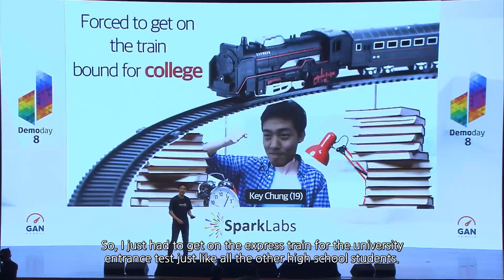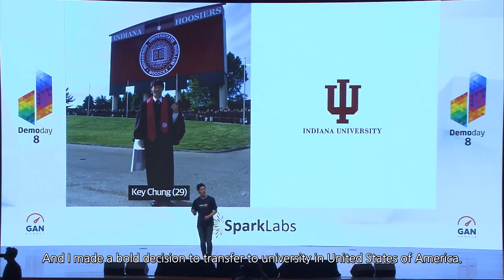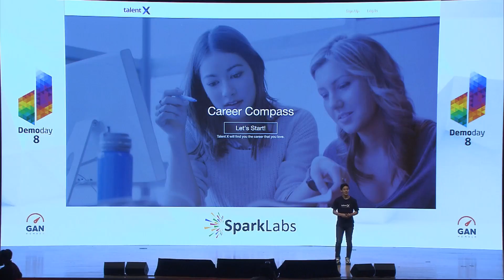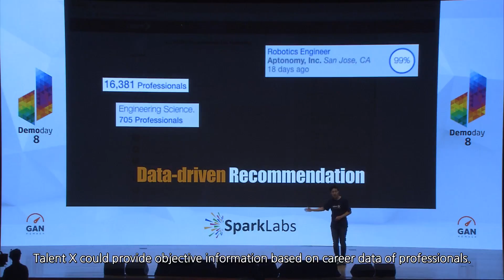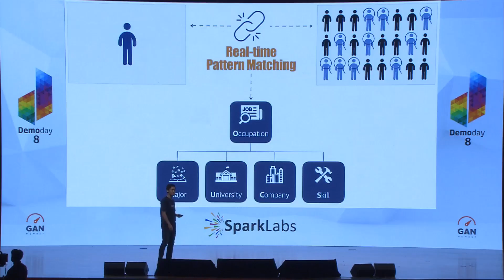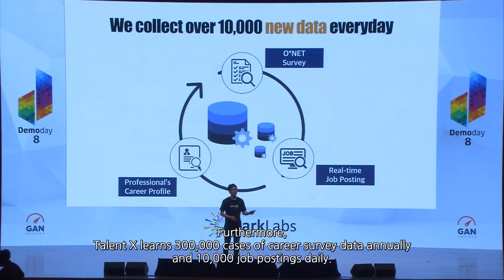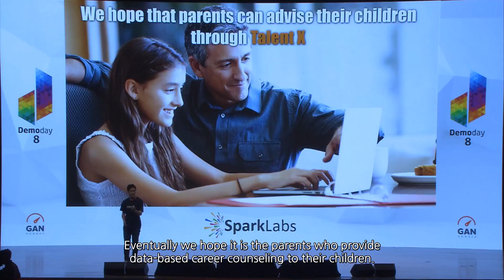SparkLabs Demoday 8_DreamSquare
DreamSquare is an AI technology based company in Silicon Valley. DreamSquare has launched the robot career advisor platform called Talent X to help students find their right career path. Within the platform, students can navigate more opportunities that fit with their personal traits and strength.